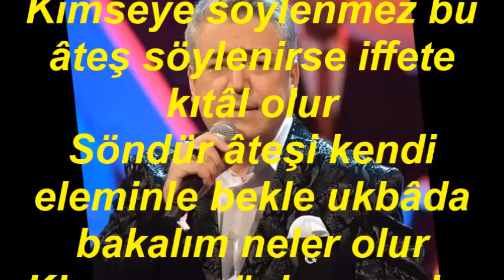Alp ARSLAN-Bu Hal Zuhur Etmesin Bir Daha (ACEM AŞİRÂN)R.G.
SOLİST:
*ALP ARSLAN*
VİDEOYU YAPAN
*RECEP GAYRETLİ*
GÜFTE:  CEMALETTİN ALTINTAŞ
BESTE:  SADETTİN KAYNAK
USUL:  DÜYEK
MAKAM:  ACEM AŞİRÂN
Bu hâl zuhûr etmesin bir daha ederse tüten gönül püryân olur
Kimseye söylenmez bu âteş söylenirse iffete kıtâl olur
Söndür âteşi kendi eleminle bekle ukbâda bakalım neler olur